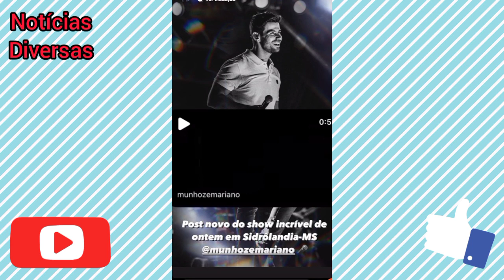MARIANO MOSTRA O ALMOÇO QUE SUA MÃE PREPAROU| CASAL MALYNE